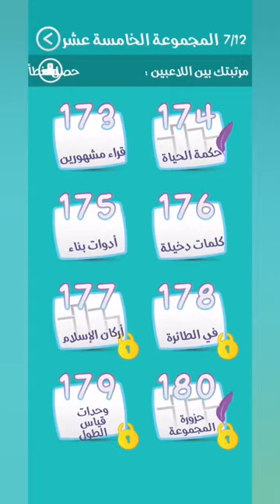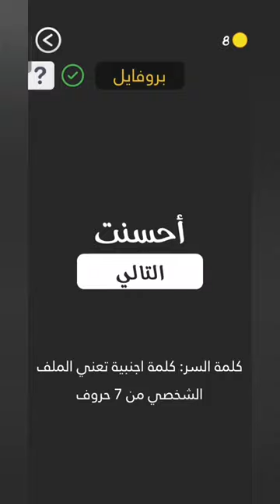حل لعبة كلمة السر2 المجموعة الخامسة عشر | مرحلة (176)